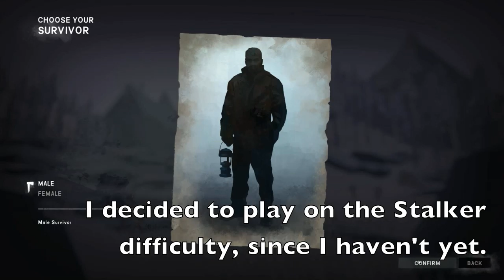The Long Dark Survival Let's Play (Stalker) - E01 - A Great Start! (1080p) (60 fps)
In this episode we spawn in and immediately get harassed by wolves and wander around in the dark.
In this series I'll be surviving The Long Dark on the "Stalker" difficulty, and I won't be doing voice commentary; instead, there'll be text commentary. Why? Because not only do I suck at live voice commentary, I don't own a decent mic either. So I've decided to do textual commentary, as the end result is the same, right?
The reason I decided on the "Stalker" difficulty is "Voyageur" is too easy and "Interloper" is too grueling. So, I figured Stalker was probably a good compromise.